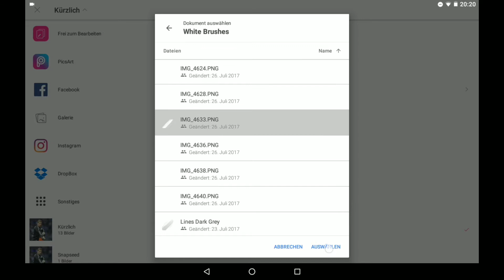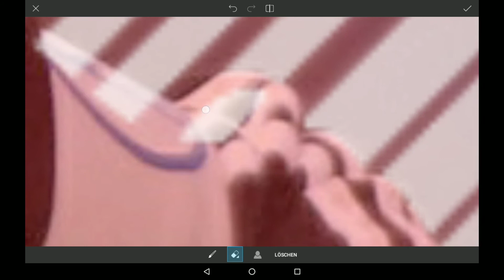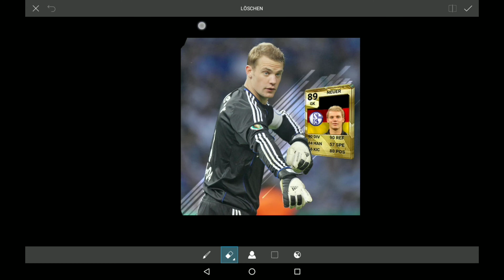Throwback Manuel Neuer FIFA 10 | Speedart #12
Hier mal wieder ein kleines Speedart und bevor alle fragen welche Apps das sind pinne ich ein Kommentar mit den Apps Namen drin an. Außerdem ist etwas weiter unten auch ein Link zu den Brushes.